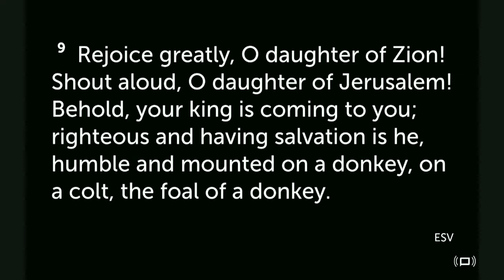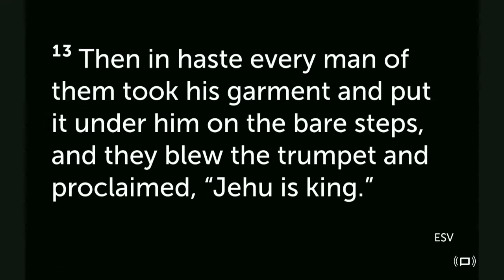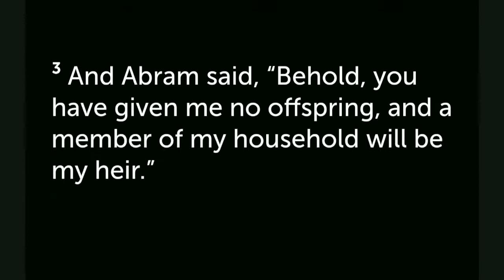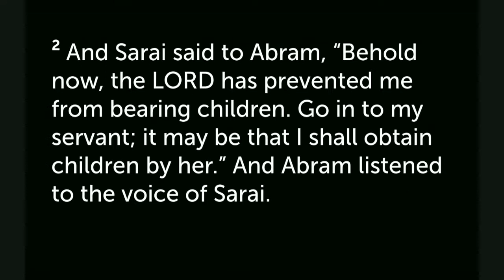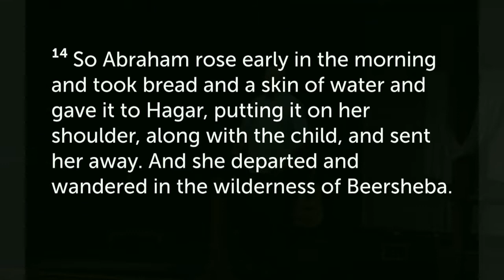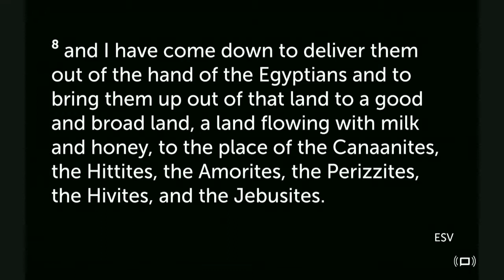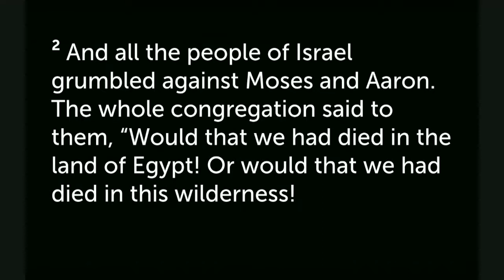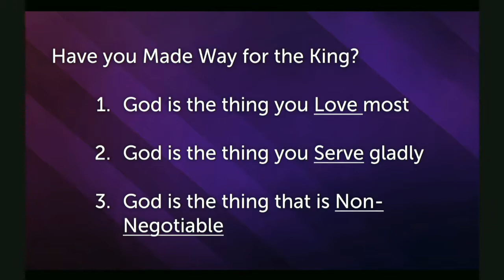Make Way for the King - Pastor Sam Rempel 3/25/18